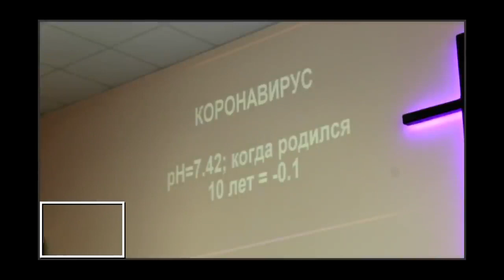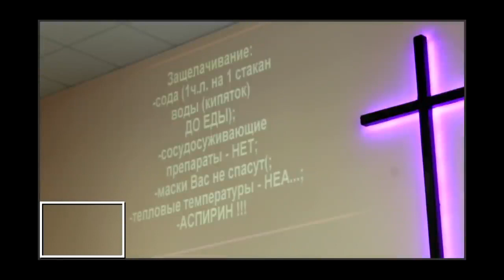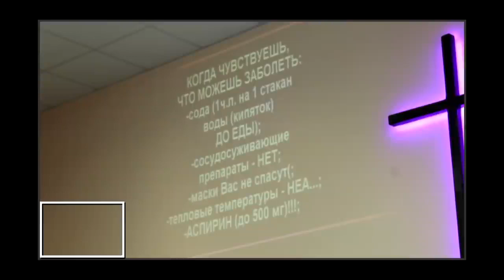COVID 19 Самая честная и актуальная информация ! Профилактика короновируса в домашних условиях !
Хотя это видео уже известно в сети, я все же решил его тоже опубликовать, возможно спасет чью то жизнь или убережет от лишних проблем !
  На мой взгляд, лектор просто и доступно объясняет причины и методы предохранения от вируса без лишних затрат !
  Автор канал не несет ответственности за изложенную в видео информацию! Помните, самолечение может быть опасным ! Проконсультируйтесь с врачом прежде любых действий, предложенных в ролике !